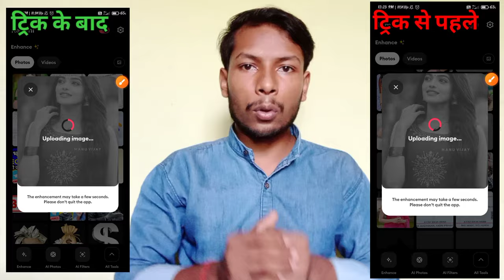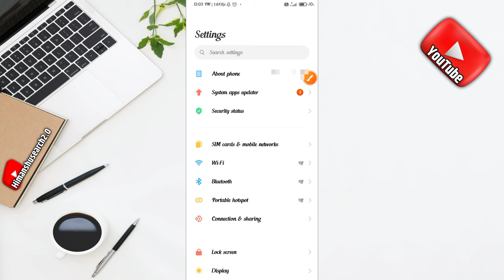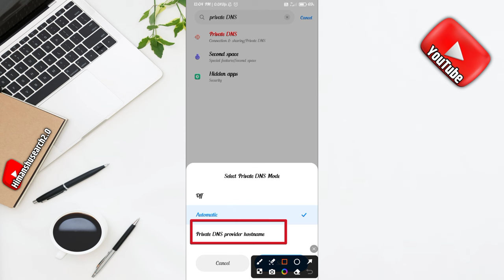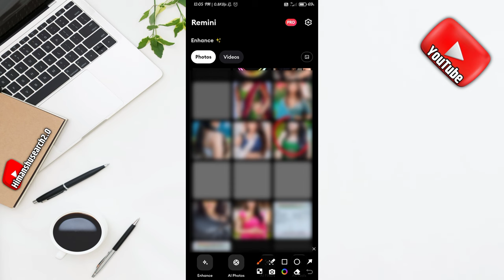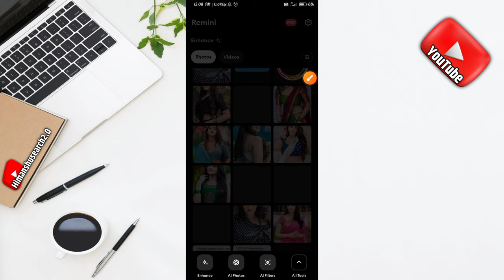Remini app me add kaise band karen | Remini me add kaise band kare 2024 | Remini adds off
Himanshu Search 2.0

Your Queries 👇
remini me add kaise band kare
remini app me add kaise band kare
remini ads off
remini app add kaise band kare
remini app se add kaise hataye
remini se add kaise hataye
remini app ka add kaise band kare
remini add kaise band kare
remini ka add kaise band kare
remini app par add kaise band kare
remini par add kaise band kare
remini ads kaise band kare
remini par ads kaise band kare
remini mein add kaise band karen
remini app photo editing add remove
remini app ad remove
remini app ki add kaise band kare
remini app mein add kaise band kare
remini app mein add kaise band karen
remini app mein add kaise hataye
remini ke add kaise band karen
remini app ads remove
remini app ads problem
remini app ka ads kaise band kare
remini app pe ads kaise band kare
remini me add ko kaise band kare
Ads off kaise kare
remini mod apk download premium unlocked
remini per add kaise hataye
remini remove ads
remini app ki add kaise band karen
remini app per add kaise hataye
remini k ads kaise band kare
remini se add kaise band kare
remini ka add kaise band karen
remini ka add kaise hataye
remini me ads kaise band kare
Remini app me add kaise band kare free me
Remini app me ads kaise band kare
Remini new update
how to use remini app
Himanshu Search 2.0
remini app free me kaise chalaye
remini app kaise use kare
remini app kaise use karen
remini app photo editing
remini new update version 2024
Remini
bina add wala remini kaise download karen
remini add band kaise karen
remini add off
remini app remove add
remini me se add kaise hataye
remini pe se add kaise hataye
rimini mein se add kaise hataye
remini
remini ad kaise band kare
remini add
remini ad band kaise kare
remini add remove
rimini ka add kaise band karen
remini app ka add kaise band karen
remini add kaise hataye
remini add kaise band karen
rimini mein add kaise band karen
remini mein add kaise hataye
remini app photo editing add kaise hataye
remini app ad band kaise kare
remini add problem
remini me add kaise hataye
remini app photo editing me add kaise hataye
remini app ke add kaise band kare